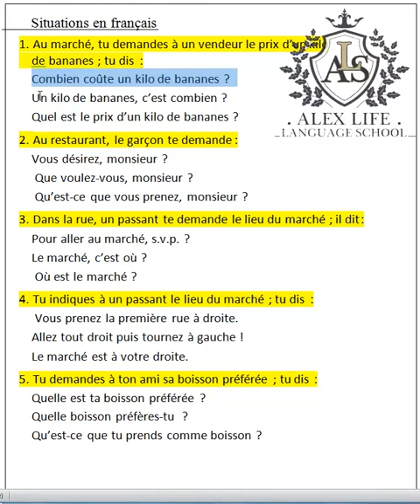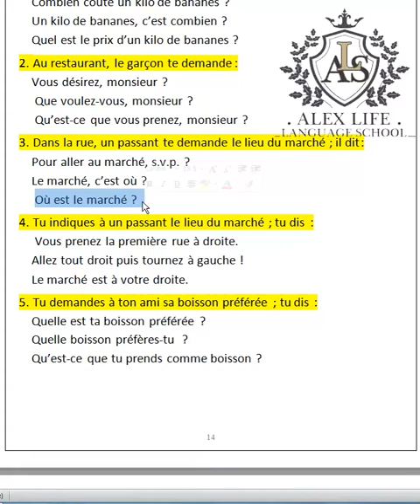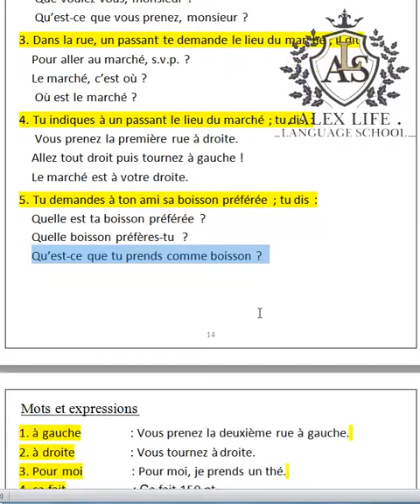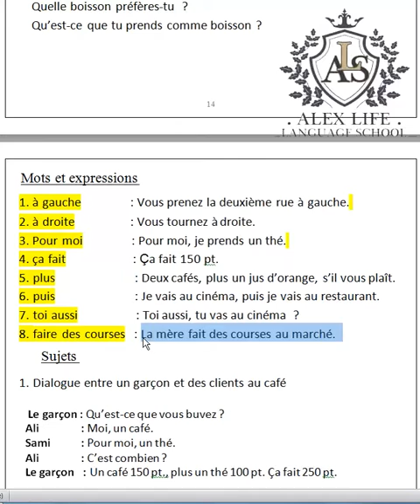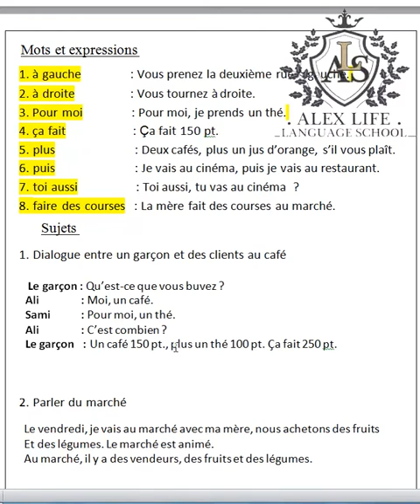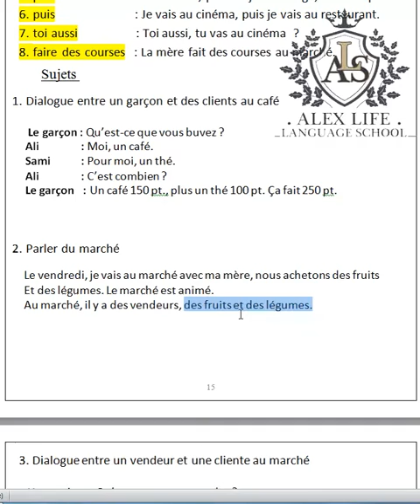M1lang(unite4:situations)francais/ Mme Rajaa